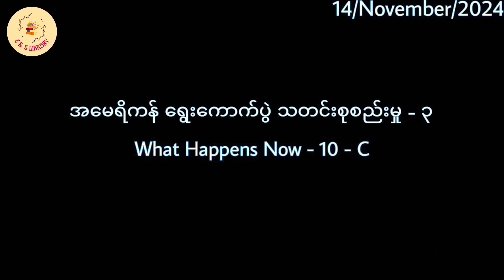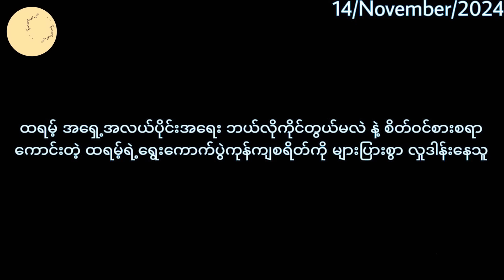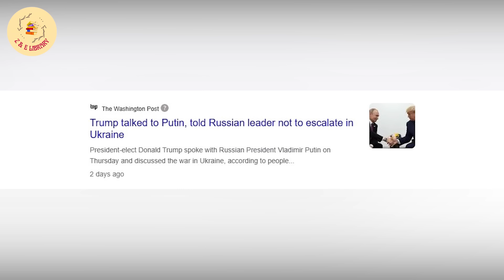ထရမ့်ရဲ့အစိုးရအဖွဲ့သစ်အမည်စာရင်း နဲ့ ရွေးကောက်ပွဲကုန်ကျစရိတ်အများအပြားလှုဒါန်းနေသူတစ်ဦး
အမေရိကန် ရွေးကောက်ပွဲ သတင်းစုစည်းမှု - ၃

What Happens Now – 10 – C

ထရမ့် ခန့်ထားဖို့ စီစဥ်နေတဲ့ အစိုးရအဖွဲ့သစ်ရဲ့ ဝန်ကြီးတွေ နဲ့ ထောက်လှမ်းရေး ၊ ကာကွယ်ရေး ၊ ကုလသမဂ္ဂဆိုင် ရာတာဝန်ရှိသူတွေ ။
ရွေးကောက်ပွဲအနိုင်ရပြီးတဲ့နောက် ပူတင် နဲ့ ထရမ့်တို ယူကရိန်းအရေး ဖုန်းနဲ့ ဆွေးနွေးခဲ့လား ၊ မဆွေးနွေးဖြစ်တာလား ။
ထရမ့်လက်ထက်မှာ ယူကရိန်းဆိုင်ရာ မူဝါဒ ပြောင်းလဲမယ်လို့ ခန့်မှန်းနေကြ ။
ရုရှား နဲ့ တရုတ်တို့ အမေရိကန် အပေါ် တန်ပြန်နိုင်ရန် တွေ့ဆုံဆွေးနွေး ။
ထရမ့်တက်လာချိန်မှာ အီရန်အပေါ် စီးပွားရေးအရ ဒဏ်ခတ်ပိတ်ဆို့မှုတွေ ထပ်တိုးလာမှာကို စိုးရိမ်နေကြ ။
ထရမ့် အရှေ့အလယ်ပိုင်းအရေး ဘယ်လိုကိုင်တွယ်မလဲ နဲ့ စိတ်ဝင်စားစရာ ကောင်းတဲ့ ထရမ့်ရဲ့ရွေးကောက်ပွဲ ကုန်ကျစရိတ်ကို များပြားစွာ လှုဒါန်းနေသူ ။